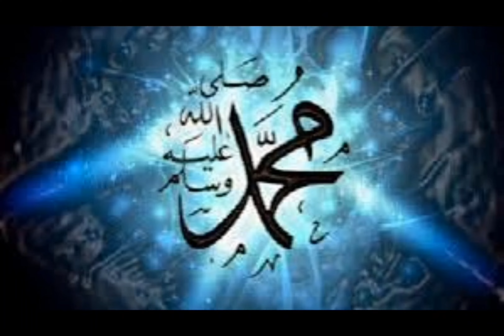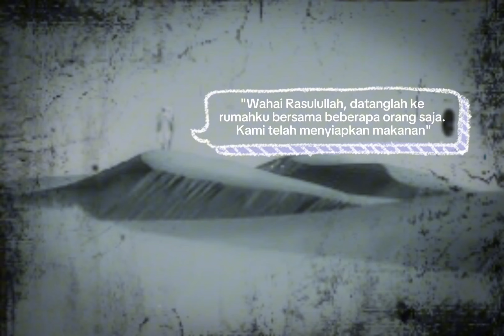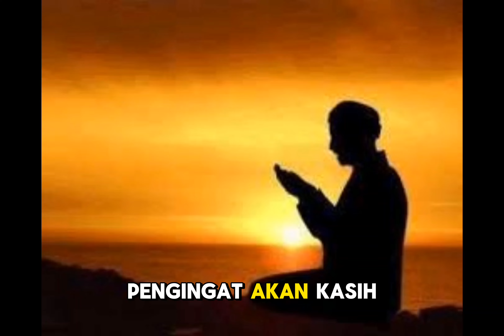MEMBERI MAKAN ORANG BANYAK DENGAN MAKANAN YANG SEDIKIT | MUKJIZAT NABI MUHAMMAD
Mukjizat Nabi Muhammad Shallallahu'alaihiwasallam, memberi makan kepada Muhajirin & Anshor. Dengan makanan yang sedikit menjadi cukup untuk semua pasukan.